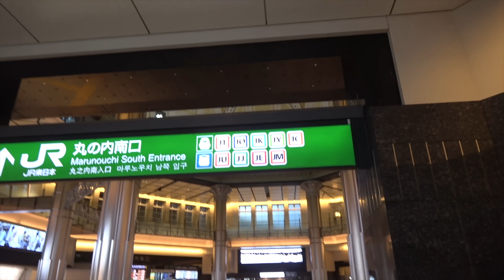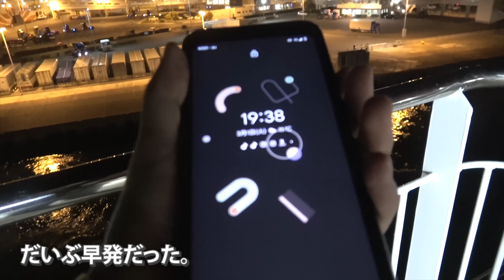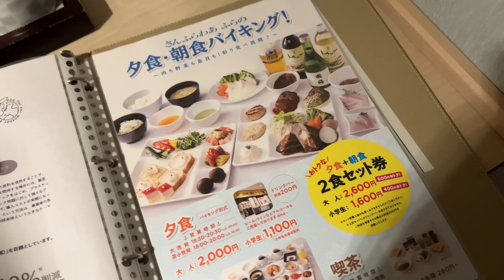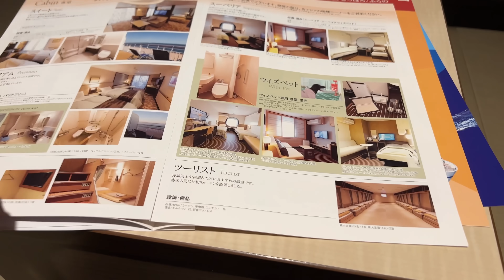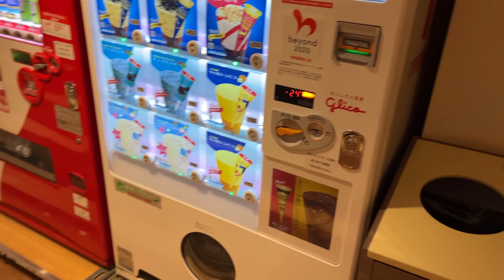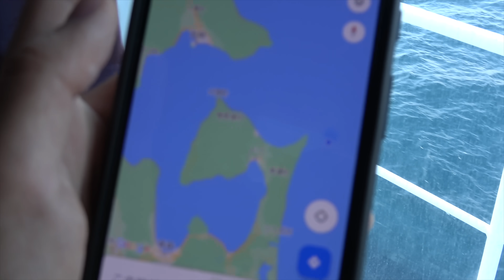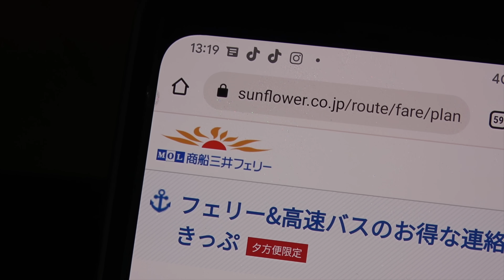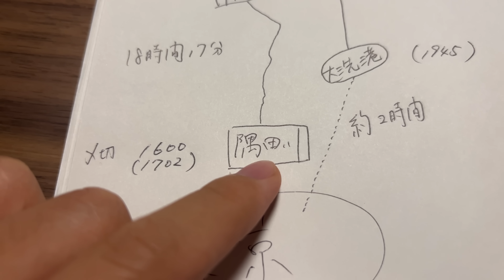【豪華フェリー】東京から北海道へ 商船三井フェリーの旅 概要欄に注意事項あり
２０２２年３月１日
商船三井フェリー公式サイトでは出航2時間15分前の17:30までに乗り場へ来るよう案内されており、この動画ではそれより大幅に過ぎています。これより遅れると乗船できないこともあり得るようです。また、到着地を苫小牧東港と言い間違えてしまいましたが、正しくは西港です。東港は市街地から遠く離れた千歳駅よりバスを利用する以外に現実的なアクセス交通のない港となります。

末尾の広告　音威子府TOKYOの宣伝です！